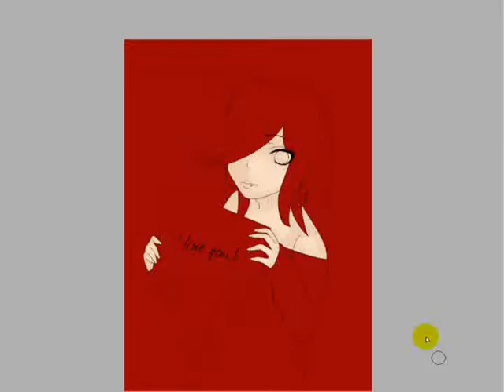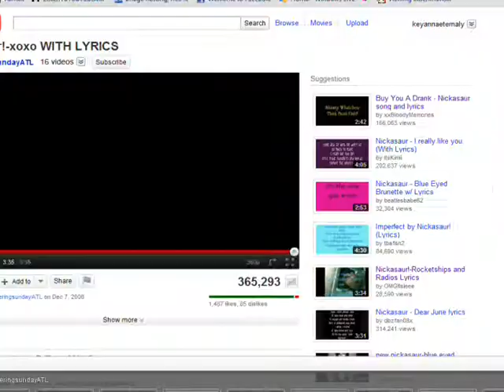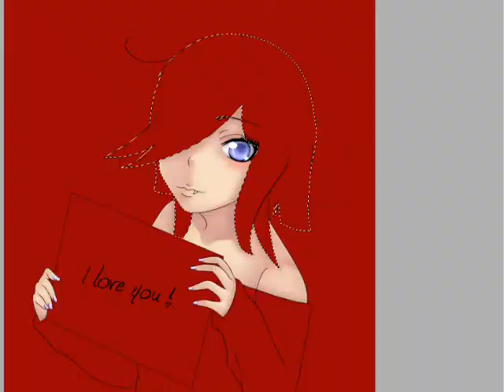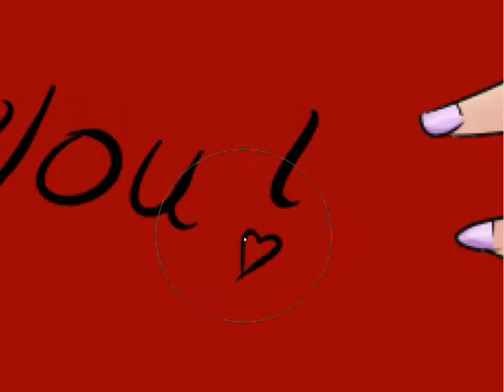I love you [speed paint]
Speed paint for the guy i love with all my heart.